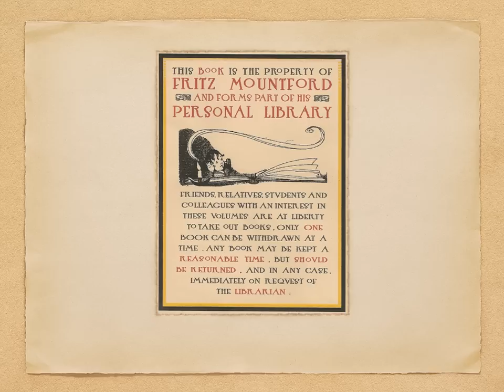The Wind in the Willows (Chapter Three)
"The Wild Wood," chapter three of Kenneth Grahame's classic, selected and read aloud for his family by Fritz Mountford.